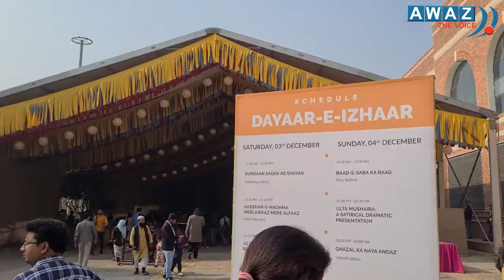I have done festival for languages in other places too: Daras | Jashn e Rekhta | Awaz The Voice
Enjoy listening to Dr Amna Mirza, the man behind the huge canvas of colours at Jashn-e-rekhta.

I have done festival for languages in other places too: Daras